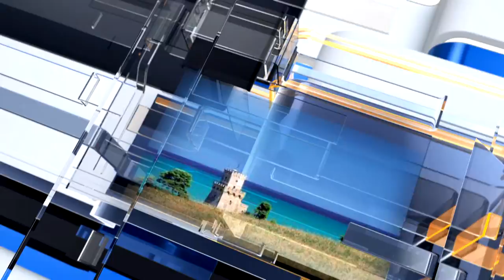METEO6 Lunedì 11 luglio 2022